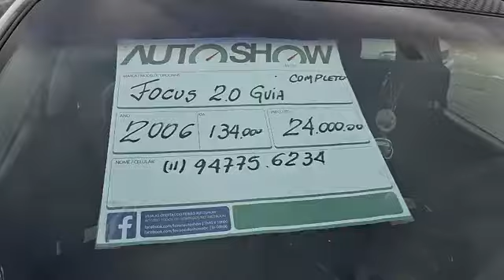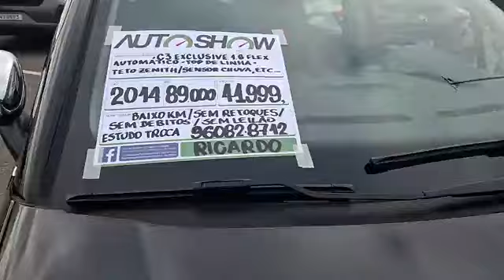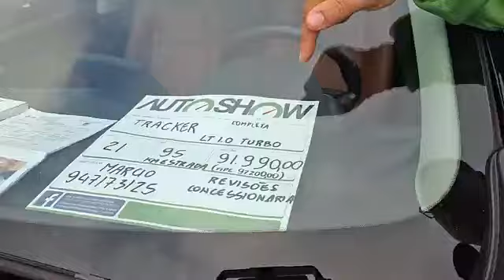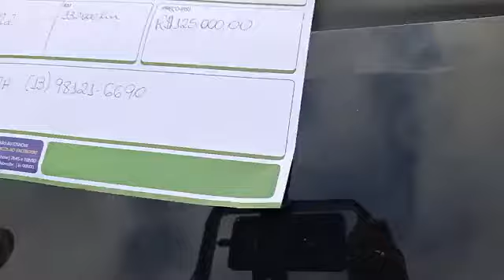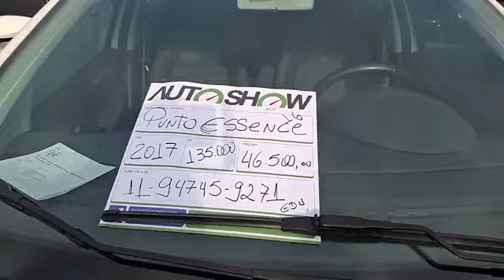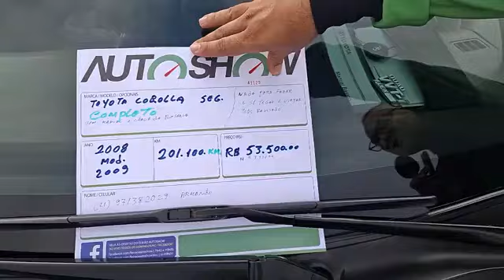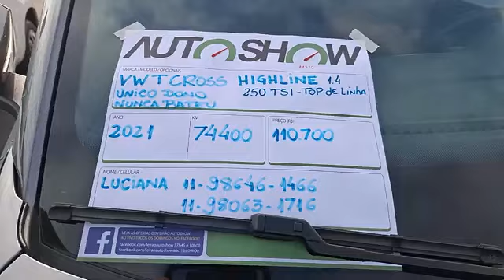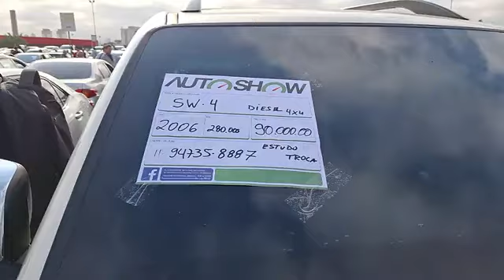ÚLTIMO FEIRÃO DE OFERTAS DE SETEMBRO/24 - AUTOSHOW